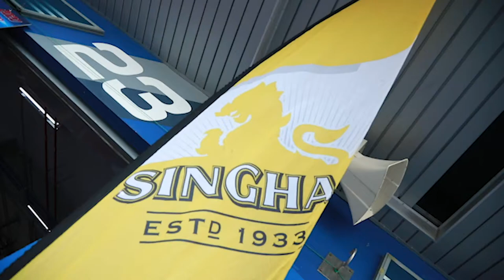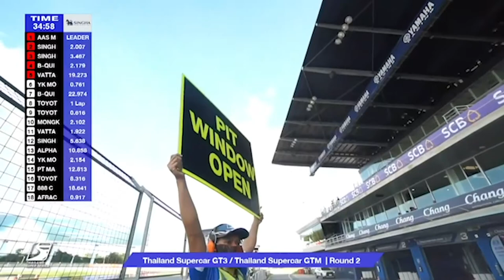ภาพข่าวการแข่งขันรถยนต์ทางเรียบไทยแลนด์ ซูเปอร์ซีรี่ส์ ฤดูกาล 2020 วันที่ 1 พฤศจิกายน 2563